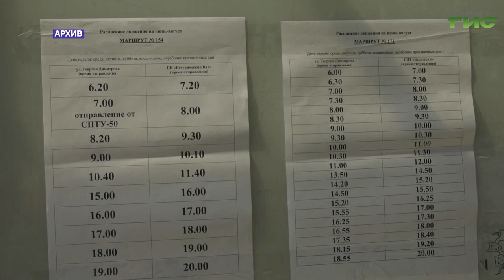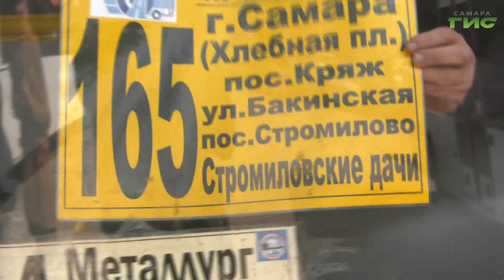В Самаре ликвидируют последствия ураганного ветра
Устранить последствия урагана и подготовиться к предстоящему похолоданию. На еженедельном совещании в мэрии глава Самары Елена Лапушкина поручила коммунальным службам города быть на чеку и своевременно реагировать на сюрпризы погоды. Чтобы снегопады, которые прогнозируют синоптики не застали жителей столицы региона врасплох, подготовиться к морозам и осадкам нужно заблаговременно. Особенно это касается представителей управляющих компаний, ТСЖ и ЖСК, ответственных за содержание дворов и внутриквартальных проездов. Какие ещё вопросы затронули на совещании в администрации города,  - расскажет Ольга Павлова.